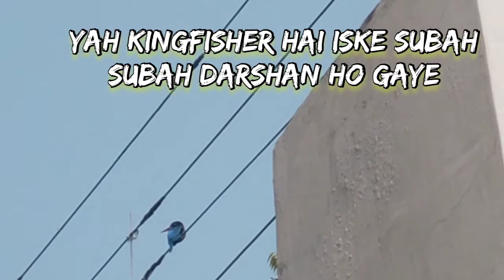Upvlogger || Sister ke jaisa mujhe bhi शौक चढ़ा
हेलो फ्रेंड्स आज पोपट हो गया

Do let me know your suggestions in the comments section below.